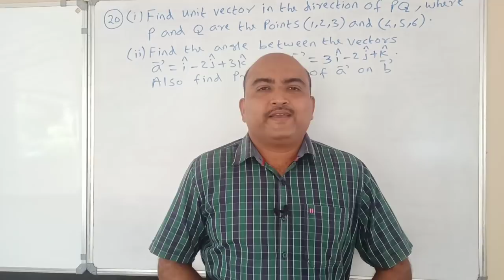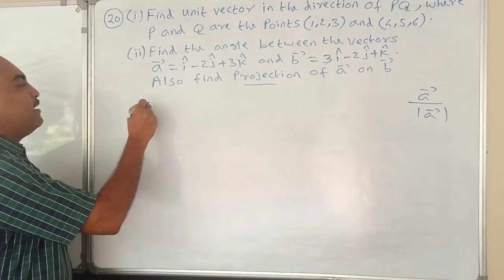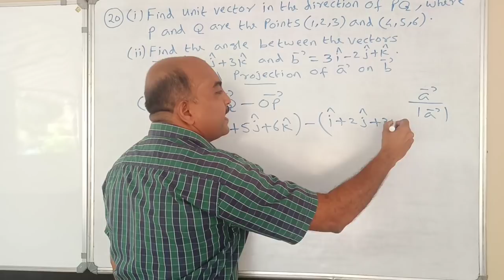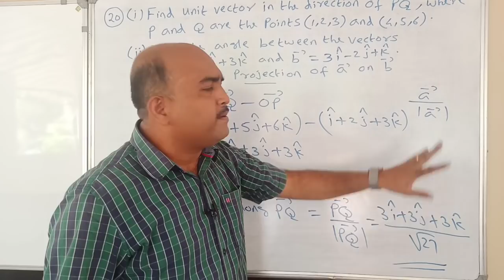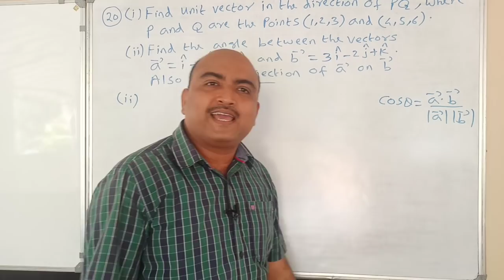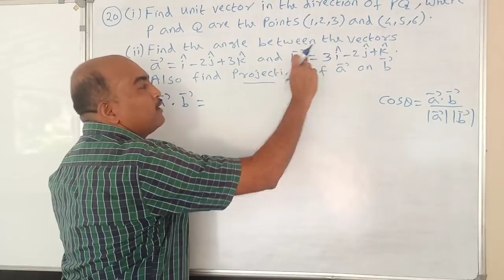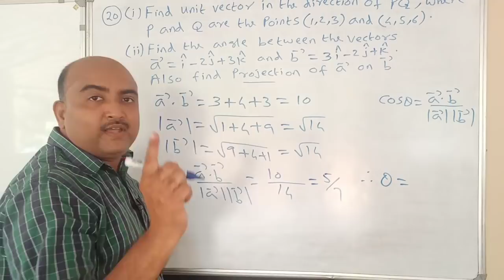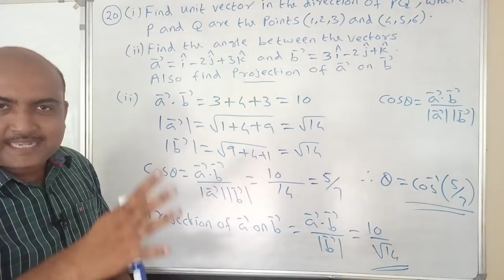+2 MATHEMATICS//ONE QUESTION SURE QUESTION SERIES//PART 20//VECTOR ALGEBRA